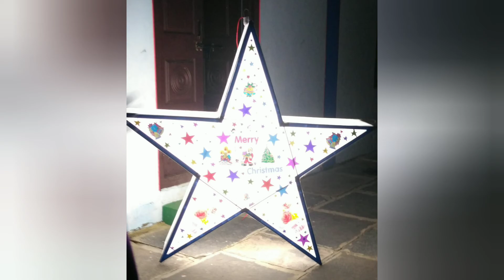Good morning Friends🌄//క్రిస్మస్ ఆరాధనలు Start అయిపోయాయి..//1st day ఆరాధన చూసేయండి😍🎄🌅🎄😍........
క్రిస్మస్ ఆరాధన 1st day చూసేయండి. 🎄🌄🎄😍🎄😍